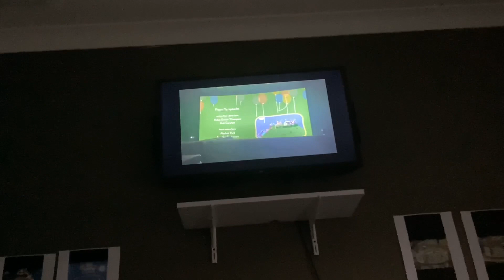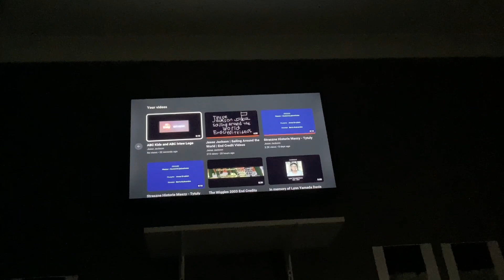Closing to the Peppa Pig - Peppa’s Cinema Party (2024)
Movies: Peppa’s Cinema Party
Date Numbers: 2024